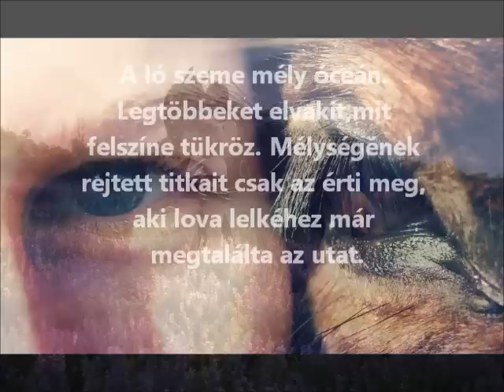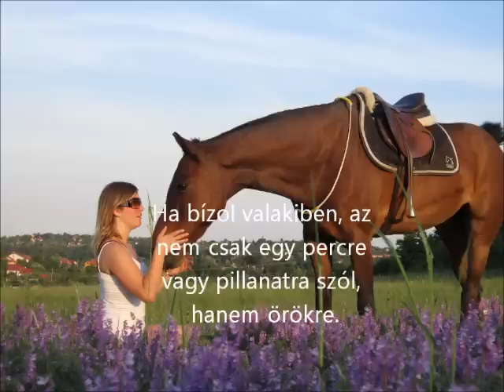Natural Horsemanship with Anita.wmv